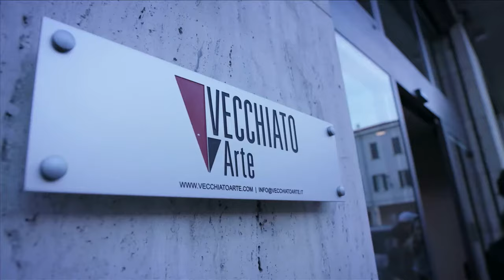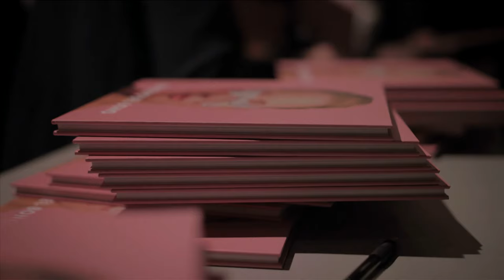Severino Del Bono - A OCCHI CHIUSI EXHIBITION - 21.04.2016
Severino Del Bono - A OCCHI CHIUSI EXHIBITION - 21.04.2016E per chi non c'era, ecco a VOI il Video Ufficiale della mostra di Severino Del Bono che si è tenuta in Vecchiato Arte il 21 aprile 2016.
E' stata una esperienza Unica.
Grazie a tutti!
Vi ricordiamo che la mostra durerà fino a SABATO 21 MAGGIO.
VI ASPETTIAMO!